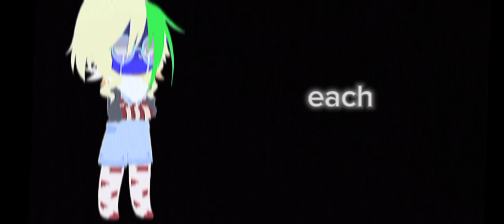last video before my break